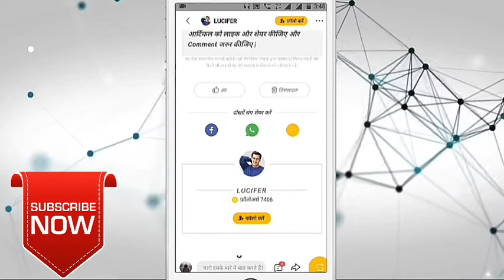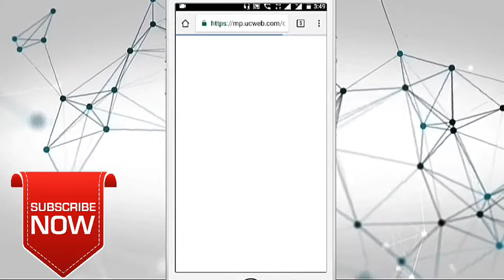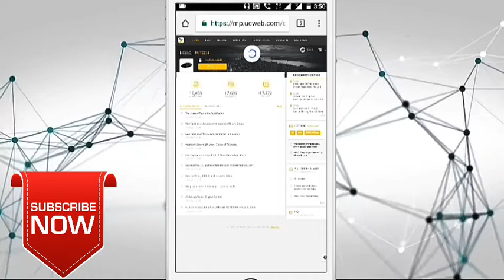Uc news से पैसा कमाने का secret तरीका || uc news earn money best trick 2018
Hi

About this video - Uc news से पैसा कमाने का secret तरीका || uc news earn money best trick 2018
hello dosto is video mai maine apko bataya hai kaise ap apne android mai video show video editor ka pro version use kar sakte hai free without any purchaseing